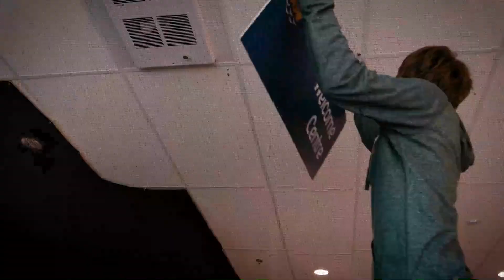Devoted to Prayer | There is Life Here | Week 6 | Chris Kong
In this sermon, Pastor Chris teaches on the importance of prayer, showing us how the early church in Acts devoted themselves to prayer as a lifeline and a transformative practice. Discover how prayer can transform our hearts and situations,  tips on how to cultivate a lifestyle of prayer in everyday moments and the power of persistent prayer, even in difficult circumstances.